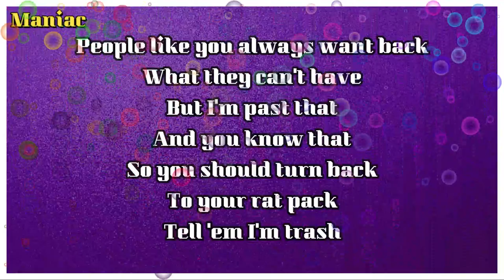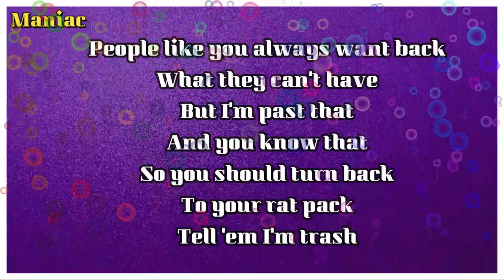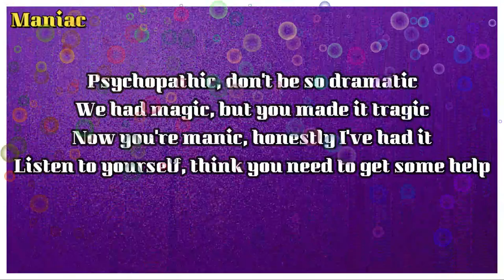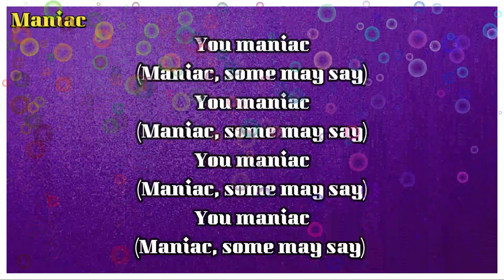MANIAC Lyrics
Thumbs up if you like the music